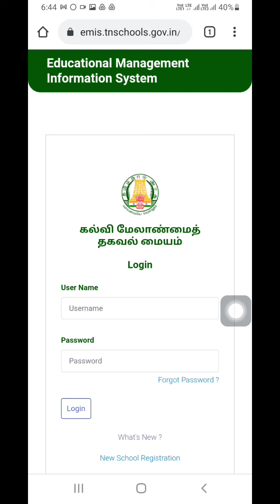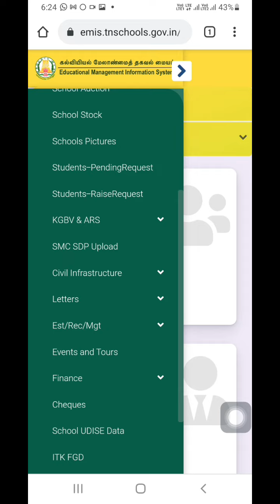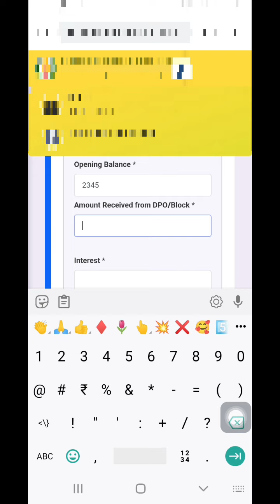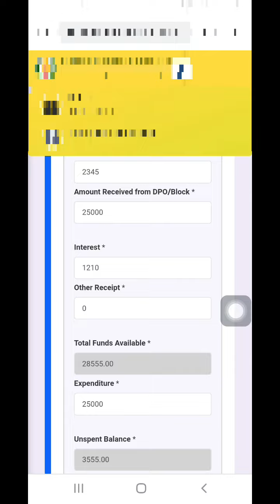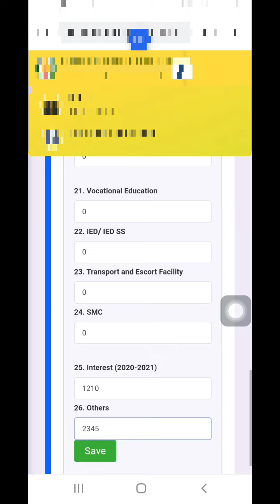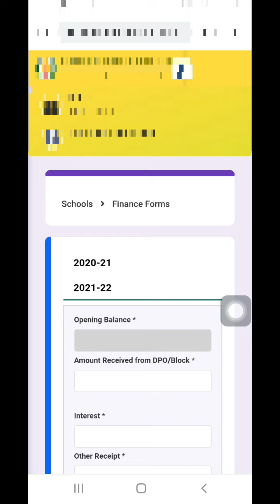EMIS ANNUAL FINANCE விபரங்களை UPDATE செய்யும் வழிமுறைகள் | EMIS ANNUAL FINANCE Details update